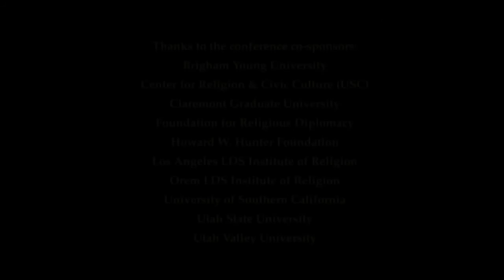USC 2010: Mormons & Pluralism (Part 1)